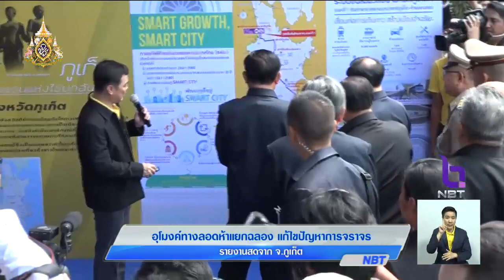นายกฯ ลงพื้นที่ภูเก็ต เปิดอุโมงค์ทางลอดห้าแยกฉลอง จ.ภูเก็ต แก้ปัญหารถติด